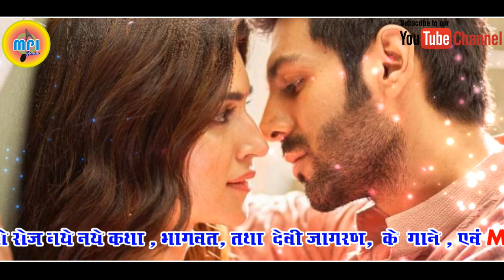SUPER LOKGEET !! JEEJA KE SANG JAUNGI JEEJARAM BABU !! RAJESH SHASTRI DOONDIWARI